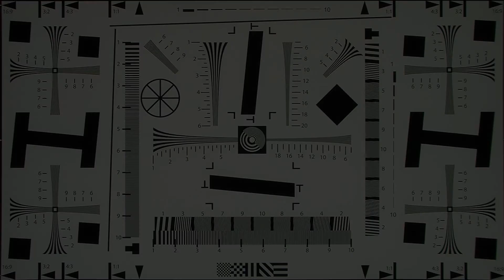Test HD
Test HD 1080p